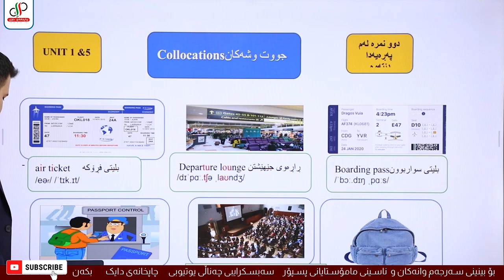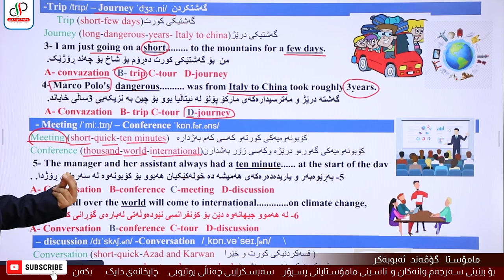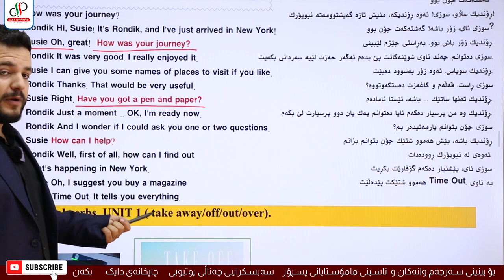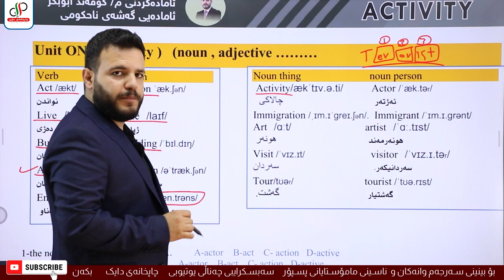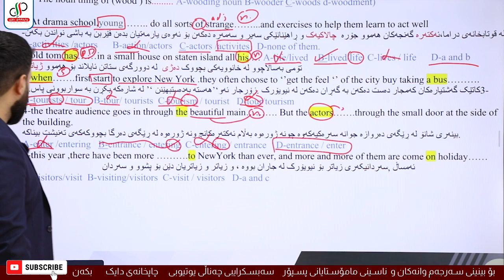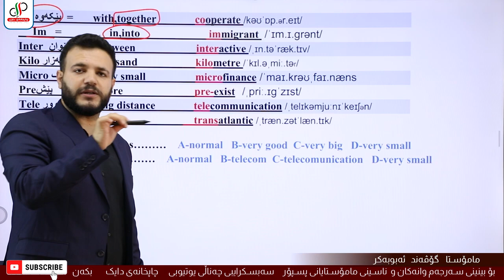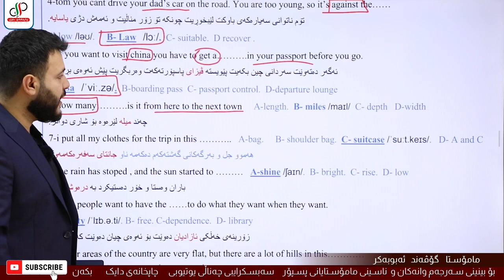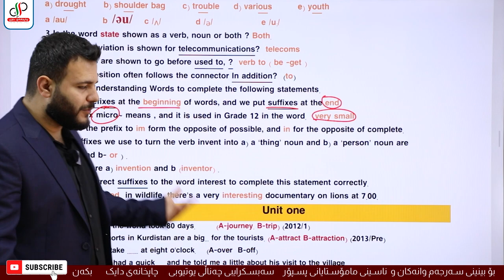Sunrise 12//Activity book //Unit 1